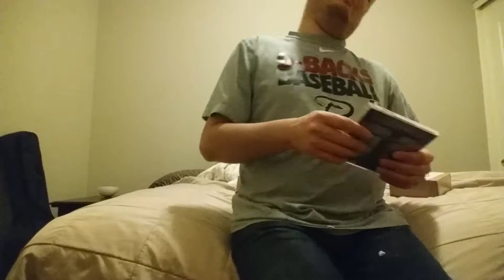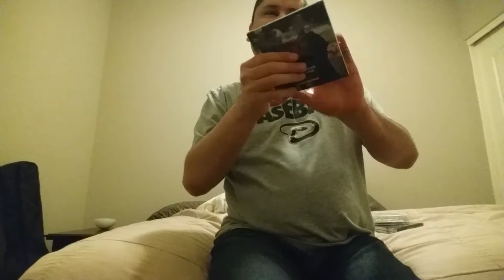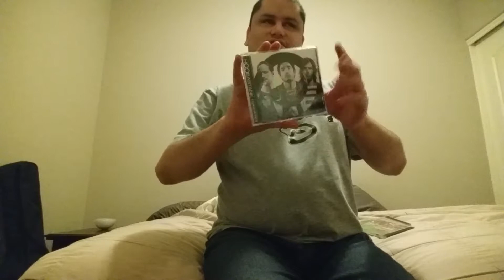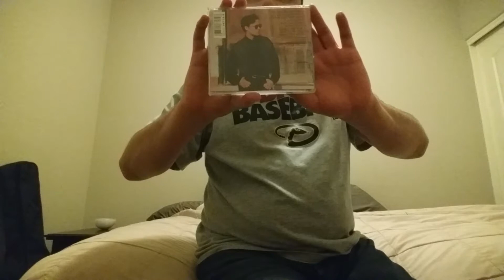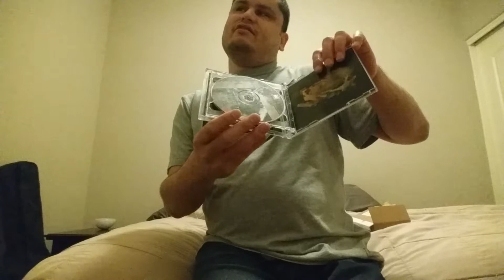Unboxing CD's from CD Baby, and Zia Records!!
In this video, I unbox a CD that I purchased from CD Baby!